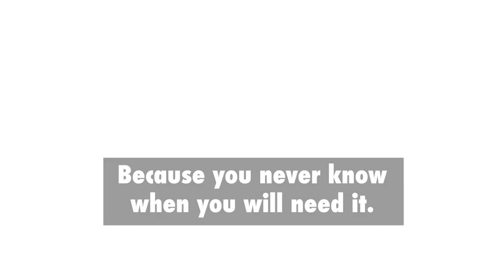Tap2Tag | Advanced, Secure and Reliable (Medical Alert System)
Medical alert devices that work in the most extreme conditions such as diving. Watch as we demonstrate how it works!